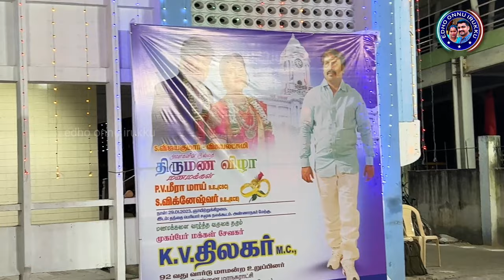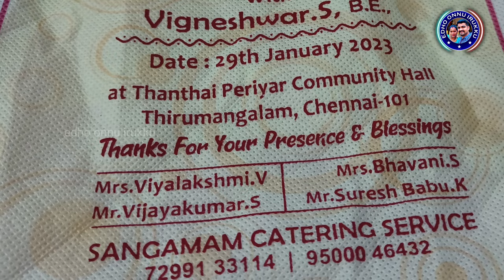Tiktok புகழ் நடிகர் Sureshbabu அண்ணன் இல்லத் திருமண விழா. 29/01/2023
Hi Friends,

In this video our friend tiktok fame sureshbabu anna son wedding reception function held at Thirumangalam, Chennai. it's awesome function. thanks for an invite my dear anna @user-ir7zr3sf4l and Bavani Anni.